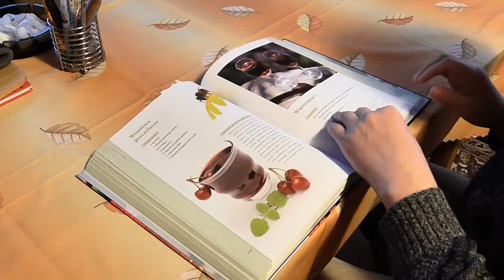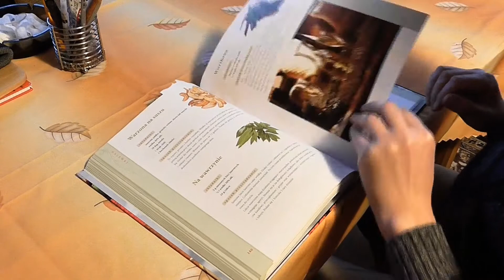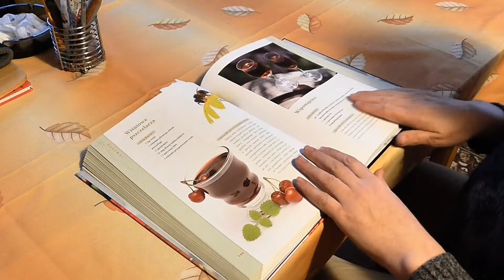Tom Sawyer - Muf Porter'in Kurtuluşu - Sesli Kitap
Serinin 9. parttıdır. Milli Eğitim Bakanlığının tavsiye eser listesindedir. Eser Mark Twain'e aittir. 📚